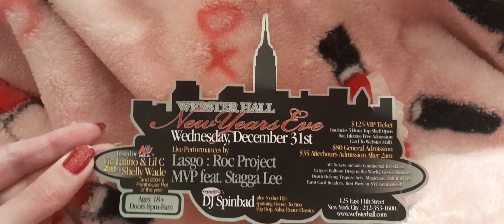since someone mentioned pacha I found this too lol... I kept it for the skyline...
does Webster hall still exist? pink bathroom checkered floor! I loved that bathroom 😂

why is everyone asking me? lol. I was young once lol